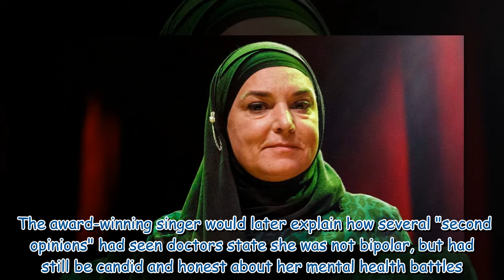Sinead O'Connor's heartaches - son's death, mental health battles and chronic condition